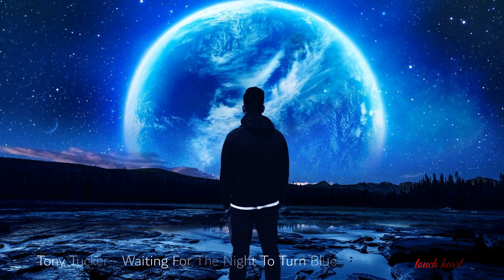Tony Tucker - Waiting For The Night To Turn Blue .. touch heart GR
touch heart GR touchheartGR @touchheartGR
Close your eyes and listen to the melody  !!

Tony Tucker - Waiting For The Night To Turn Blue

It's a cold,cold world,that we live in today
Everybody hurts,each in their own different ways
So many things,that tear you up inside
We all need a warm touch,somewhere safe to hide
So I sit here by the fire and hold on to the night
And listen to the song that you sing in my life
I'll sit under the moon,I'll wait here for you
Wait for the night to turn blue

I'll wait for the calm,on the easy side of midnight
My heart will sing the song,of the quiet endless starlight
And I'll forget about the pain,that eats me up inside
Come on take my hand and somewhere in the blues we'll hide
So I sit by the fire and hold on to the night
Listen to the song,that you sing in my life

I'll wait for the night to turn blue
Oh yeh,wait for the night